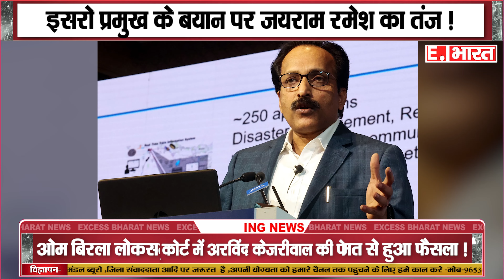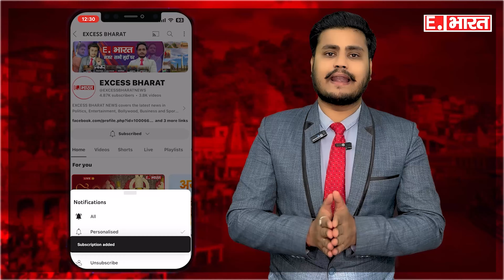अंतरिक्ष जाने से पहले pm modi madipur जाएं I SRO chief Somnath के बयान पर jairam ramesh का तंज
SOCIAL MEDIA-

TWITER-

GMAIL-